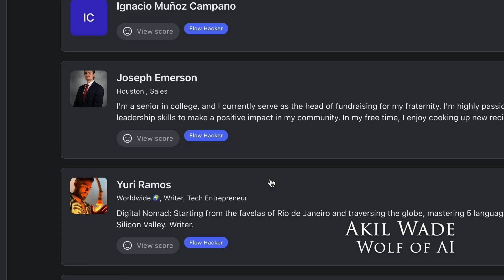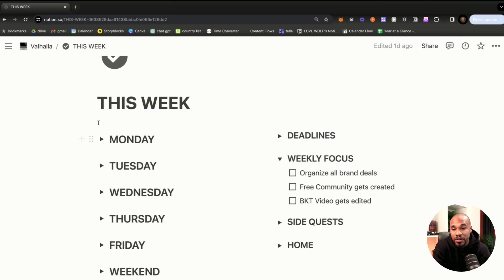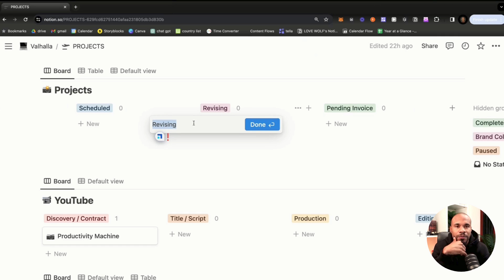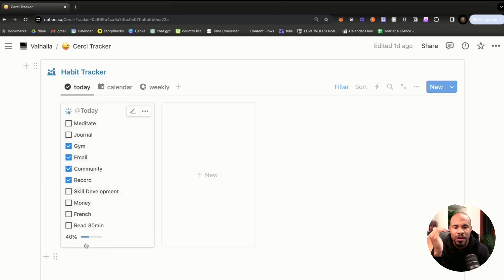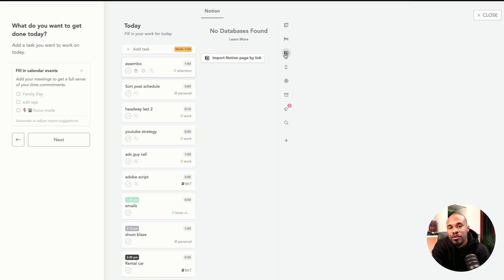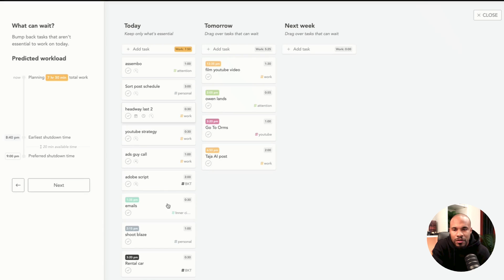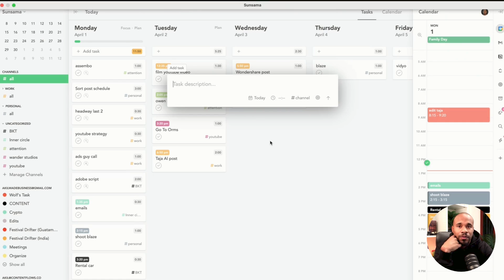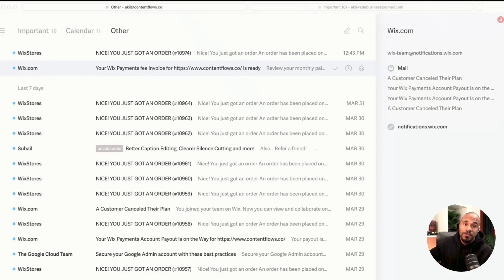Behind the Scene: The Reality of Productivity Tools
| Akil Wade

Ever wondered how to skyrocket your productivity and turn into a powerhouse of efficiency? In this transformative video, "5 Tools That Transformed Me into a Productivity Beast," I, Akil Wade - The Wolf of AI, dive deep into my personal arsenal of productivity tools that have revolutionized the way I organize my life and work. From the versatile Notion and the innovative Elgato Stream Deck to the game-changing Superhuman, I share my unfiltered experiences and how these tools can do the same for you. Whether you're struggling to keep your thoughts organized or just looking to maximize your daily output, this video is packed with insights that promise to elevate your productivity game to beast mode.

I also touch on my unique methods of staying on top of tasks, from color-coding my priorities to balancing my digital and analog worlds seamlessly. Plus, I reveal my secret weapon, Sun S, and how it effortlessly keeps my schedule and tasks in check, ensuring I'm always one step ahead. This isn't just about productivity; it's about transforming your approach to work and life, making sure you're performing at your absolute best.

Remember, I'm sharing these tools and techniques because they've genuinely made a massive difference in my life. So, if you're ready to unleash your inner productivity beast and make every moment count, this video is your first step towards that goal.

Don't miss out on unlocking your full potential. Watch now, and let's embark on this journey of productivity transformation together.

CHAPTERS:
0:16 - Introduction
0:51 - Organizational Tips
0:59 - Notion App Overview
4:07 - Sunsama Workflow Efficiency
6:28 - Elgato Stream Deck Features
8:33 - Superhuman Email Management
9:22 - Bonus: Productivity Timer Technique